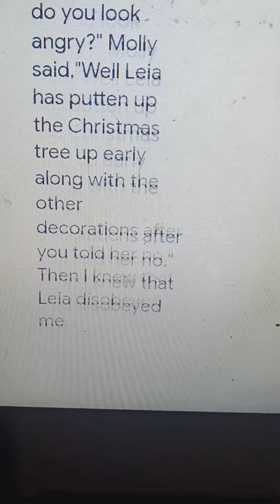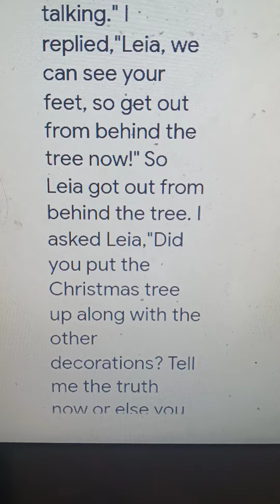S4 E9: Leia Puts The Christmas Decorations Up Early After Being Told Not To/Grounded. 10/27/22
Leia is now on Santa's naughty list because she's been so naughty this year.